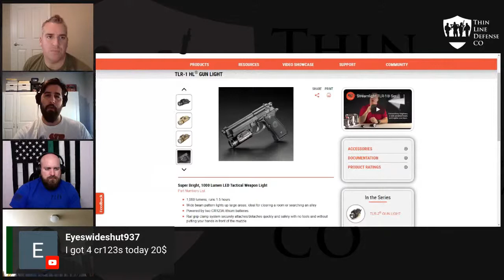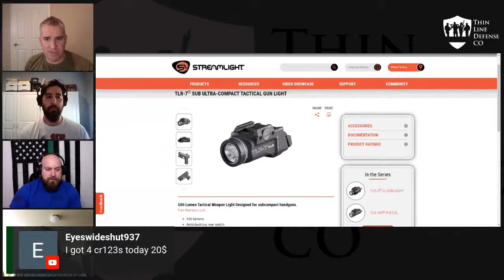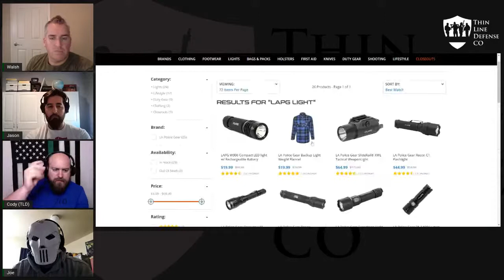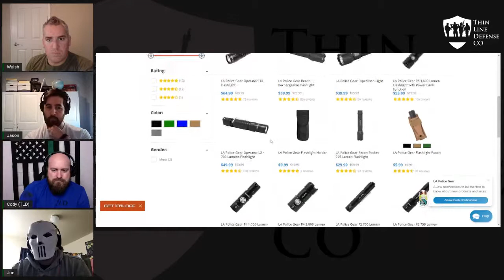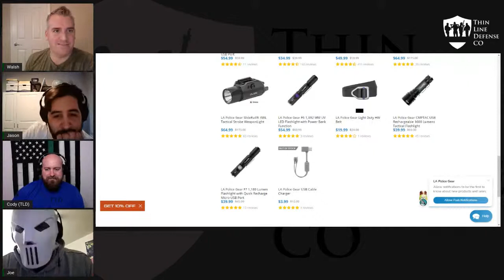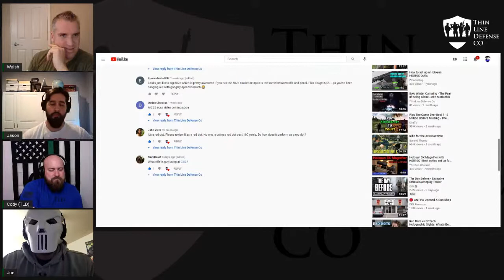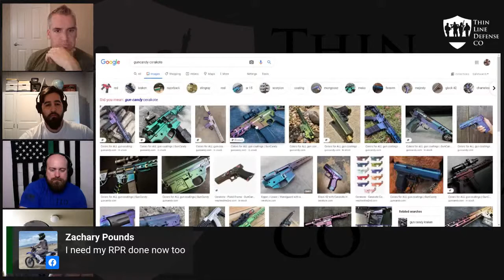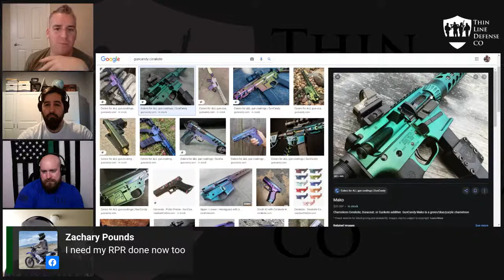Live Chat with TLD E13: Top Front Plate Placards & Olight Baldr Mini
Then we look at the Olight flash sale starting tonight at 8 pm EST with the Olight Badlr Mini and Baldr RL mini review

| Get the gear in these reviews |

| Training |

| Discounts |

 |  TLD Merch |